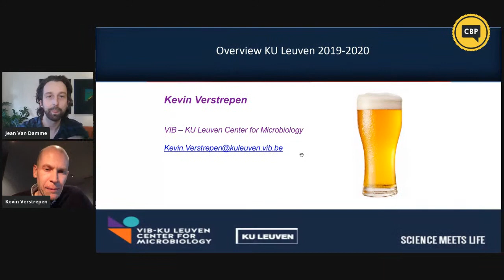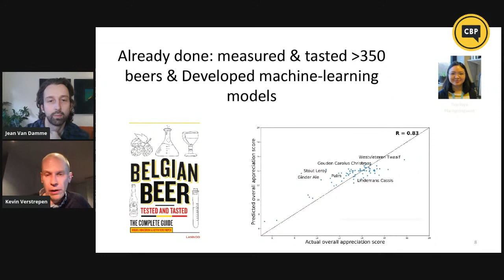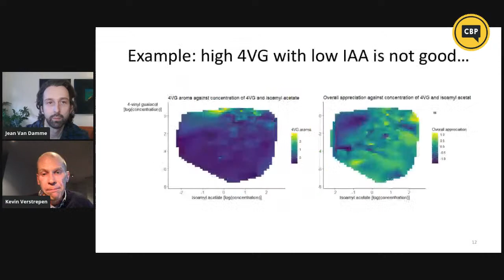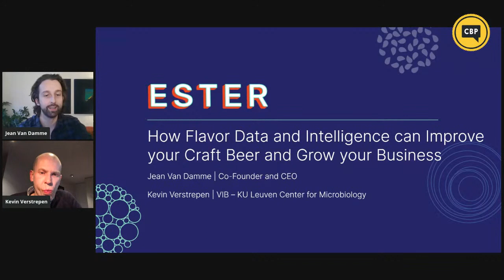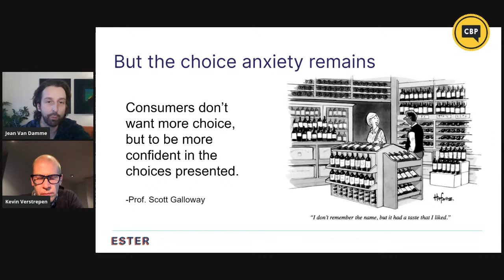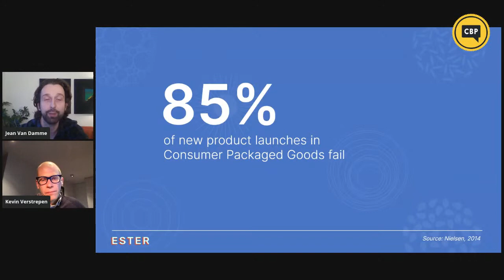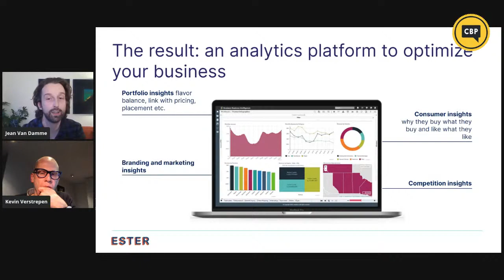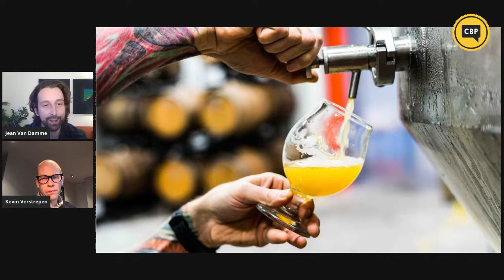How Flavor Data and Intelligence can Improve your Craft Beer and Grow your Business with ESTER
[Industry Ally Presentation]

Jean and Kevin will in exploring how flavor intelligence and AI is innovating the beer industry. In this session, they will share some behind the scenes of this brave new world and make the case that breweries who harness comprehensive flavor data, sensory, lab testing, packaging assessment, and beer flavor mapping, are positioned to advance product innovation, sales, and consumer loyalty.